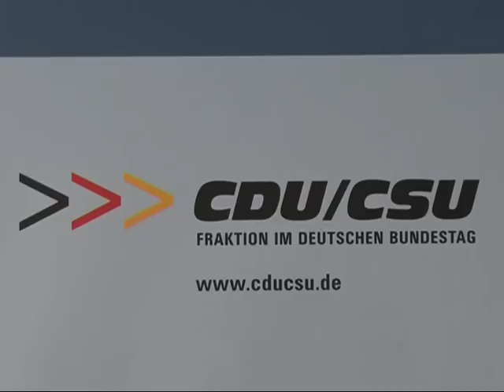Seehofer soll neuer CSU-Chef werden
Bundeslandwirtschaftsminister Horst Seehofer soll neuer CSU-Chef werden und die Partei auch in die kommende Bundestagswahl führen. Nach einer Sitzung der CSU-Landesgruppe in Berlin kündigte Seehofer seine Kandidatur für den Parteivorsitz an. Amtsinhaber Erwin Huber tritt nach der CSU-Schlappe bei den bayerischen Landtagswahlen zurück. Sein Nachfolger soll auf einem Parteitag am 25. Oktober bestimmt werden.